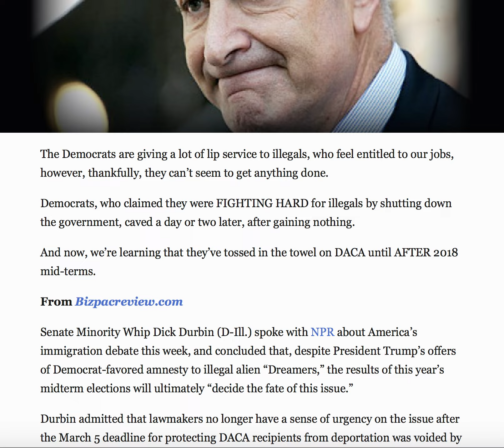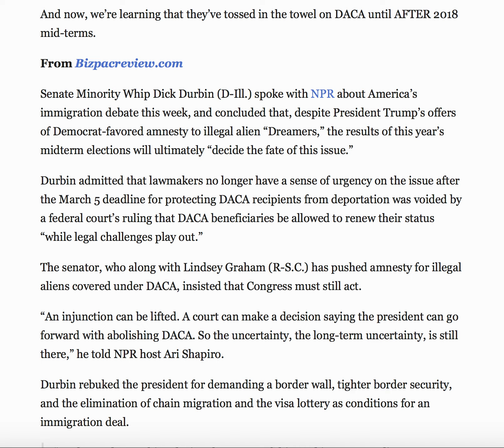SORRY ILLEGALS! DEMS JUST THREW YOU UNDER THE BUS AGAIN!